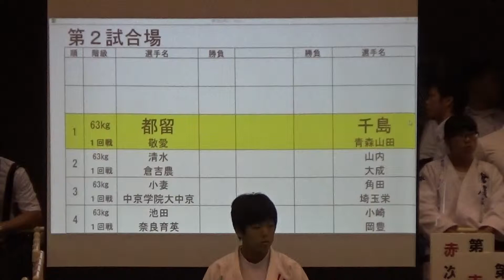2017年 柔道女子 個人63kg級 敬愛×青森山田 1回